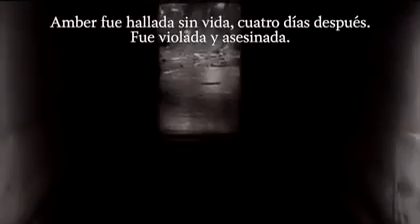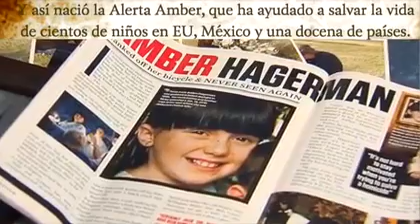AMBER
Conoce la triste historia en video de la pequeña Amber Hagerman